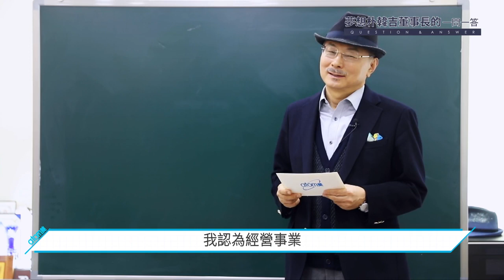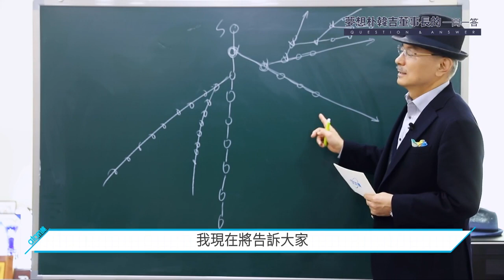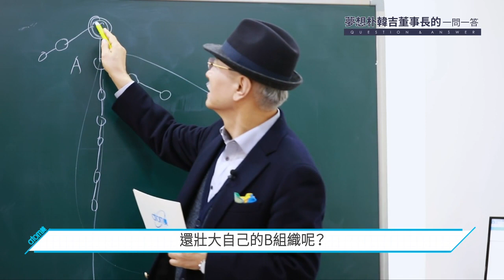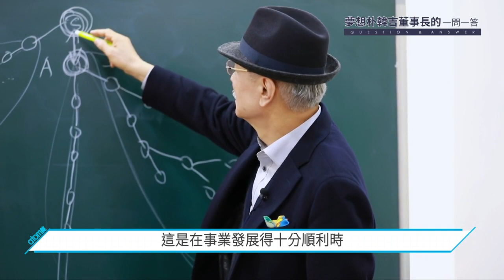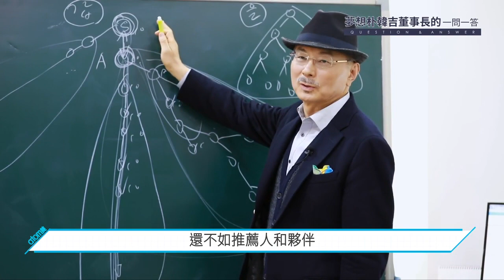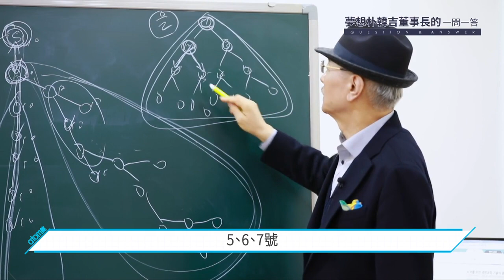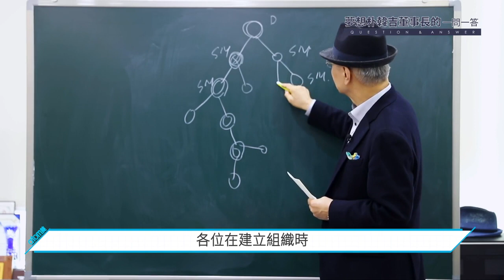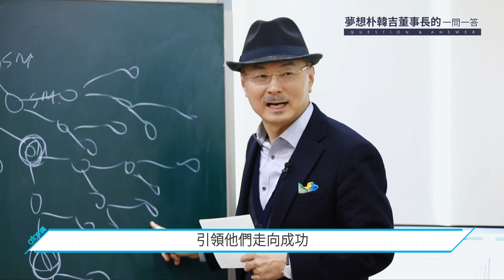艾多美 朴韓吉董事長問答 - 下集